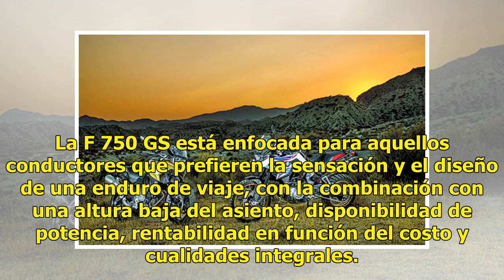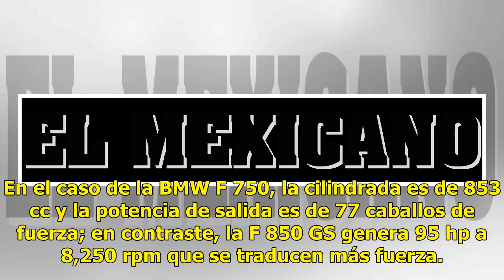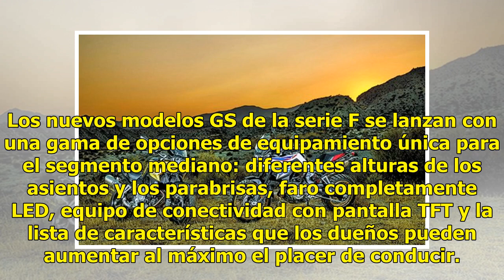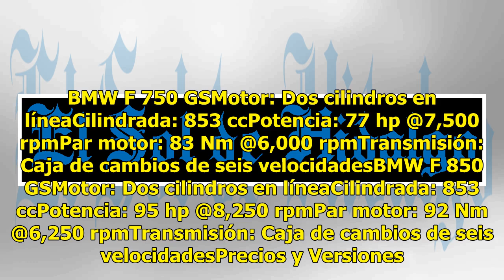Familia F de BMW llega con más personalidad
Desde su debut, los modelos GS de la serie F se convirtieron en un placer de conducir gracias a las características de BMW Motorrad que representan el segmento mediano de aventura. La F 750 GS está enfocada para aquellos conductores que prefieren la sensación y el diseño de una enduro de viaje, con ...